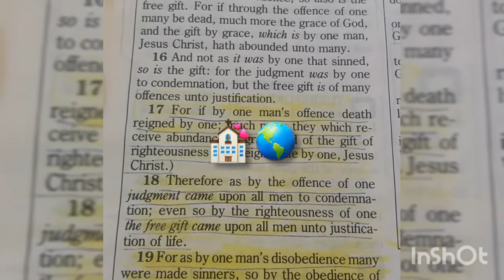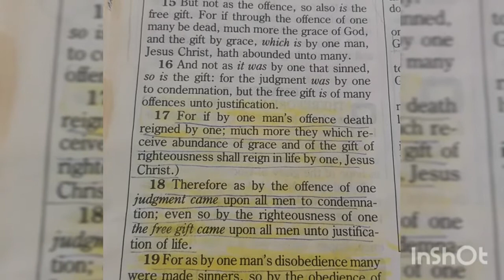Daily Scripture Day #31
Today's verse:

Romans 5:17:
"For if by one man's offence death reigned by one; much more they which receive abundance of grace and of the gift of righteousness shall reign in life by one, Jesus Christ.)"

We are also on Facebook, Instagram and Tictoc!

The Love of Christ International